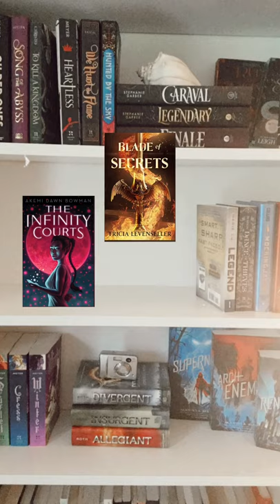August Wrap Up | the books I read in august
Aloha! Real quick I just want to let you guys know about Libby, it’s basically a digital library and it’s really helped me. I’ve borrowed a bunch of audiobooks from there and totally love being able to read a bunch of books for free. So if you have a library card definitely check it out!

Also comment your favorite book that you’ve read this summer🌴☀️

And eek I’m so excited for fall reading🍂😆
I’ve also been thinking about putting together some kind of winter Readathon thing🤔

Anyways the books shown here are:
Lovely War by Julie Berry
Skyward by Brandon Sanderson
Dance of Thieves by Mary E. Pearson
Legend by Marie Lu
Blade of Secrets by Tricia Levenseller
The Infinity Courts by Akemi Dawn Bowman